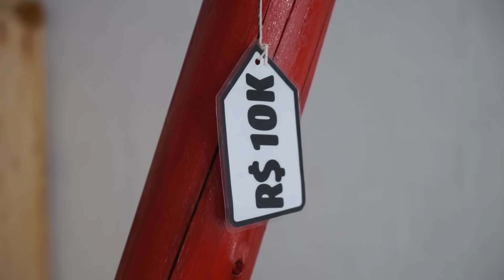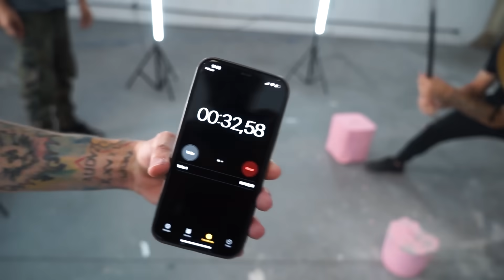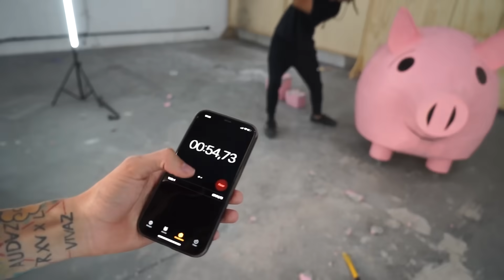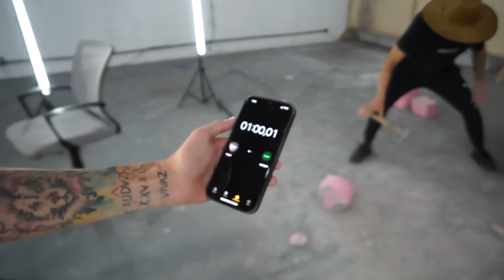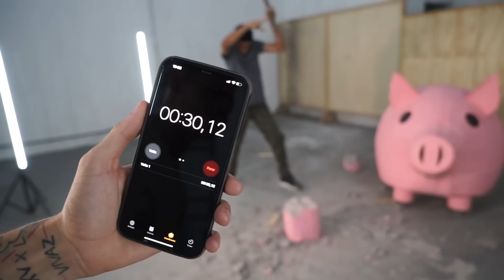Abri o Maior COFRE DO MUNDO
Bônus de Boas-vindas de até R$2500 com o codigo: d13